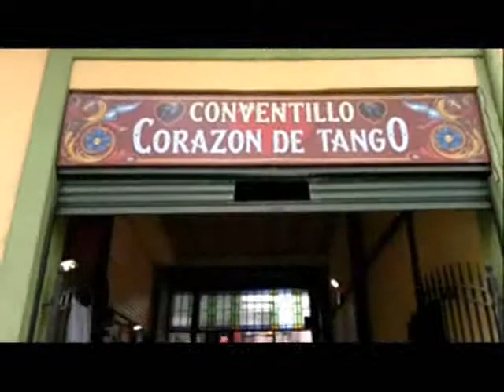Mi Buenos Aires querida